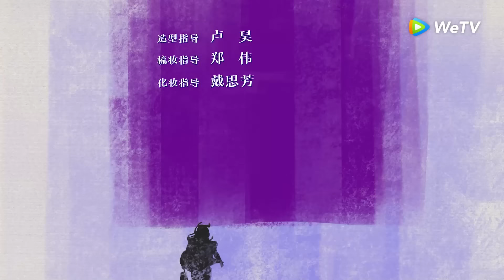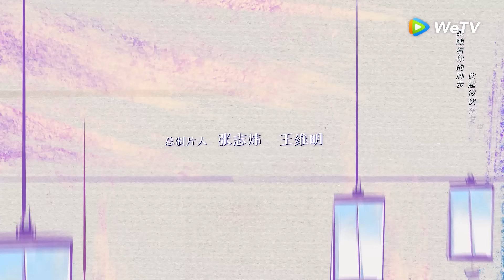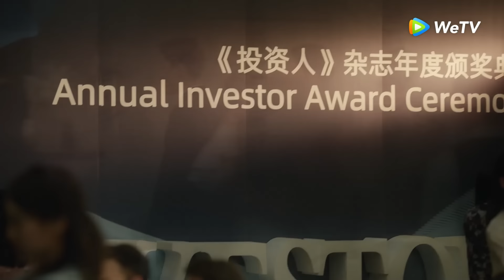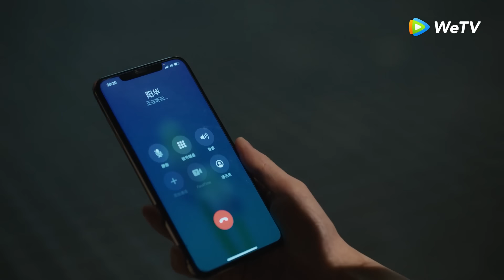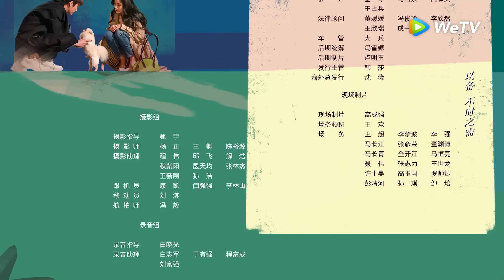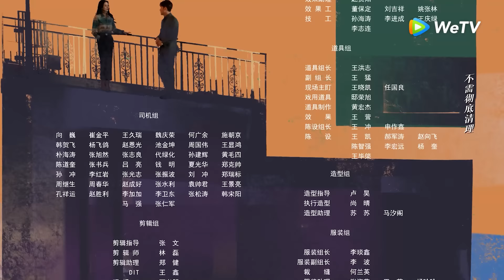ซีรีส์จีน | กฎล็อกลิขิตรัก (She and Her Perfect Husband) พากย์ไทย | EP.28 Full HD | WeTV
ดาวน์โหลดแอปพลิเคชั่น WeTV เพื่อดูเต็ม ๆ กันได้ที่ 👉🏻

นักแสดง: หยางมี่ สวีข่าย หลี่เจ๋อเฟิง ทังจิงเม่ย หวังจื่อเสวียน
ฉินซือ ทนายสาวโสดที่มุ่งมั่นเรื่องอาชีพการงาน ถูกพ่อแม่กดดันให้รีบแต่งงาน สำนักงานทนายความชื่อดังเฉิงอวี่ฮุ่ยกำลังเปิดรับสมัครทนายความคดีครอบครัว โดยกำหนดคุณสมบัติผู้สมัครงานว่าจะต้องสมรสแล้ว ฉินเหวินอวี้พี่ชายของฉินซือเป็นเฮดฮันเตอร์เจ้าเล่ห์ทำการแก้สถานภาพสมรสของน้องสาวเป็น “สมรส” และอุปโลกน์สามีที่ไม่มีตัวตนขึ้นมา ฉินซือถูกรับเข้าทำงานโดยไม่รู้เรื่องดังกล่าว เธอทำงานได้โดดเด่นเป็นที่ถูกใจของเหล่าจินผู้ก่อตั้งบริษัท ในการประชุมกับพาร์ตเนอร์ธุรกิจ เหล่าจินเสนอฉินซือเป็นที่ปรึกษาทางกฎหมายให้กับสมาคมนักธุรกิจหญิง ด้วยเหตุนี้เธอจึงรู้ว่าตัวเองถูกเปลี่ยนสถานภาพเป็น “สมรส” และตัดสินใจเคลียร์เรื่องนี้กับเหล่าจินให้กระจ่าง เวลานั้นเองหยางหัว “สามี” ของเธอได้ปรากฏตัวขึ้น เขาได้รับคำสั่งจากแม่ให้มาดูตัวฉินซือซึ่งเป็นคู่แข่งของเขา หยางหัวโมโหที่ตัวเองถูก “จับแต่งงาน” เมื่อถูกแม่บังคับให้รีบแต่งงาน เขาจึงจำใจมาหาฉินซือ ดังนั้นคนสองคนซึ่งไม่อยากแต่งงานก็ตกล่องปล่องชิ้น ไปจดทะเบียนสมรสที่ที่ว่าการอำเภอกลายเป็นสามีภรรยากันโดยถูกต้องตามกฎหมาย แต่ปัญหามีอยู่ว่าพ่อแม่ของทั้งสองฝ่ายเห็นว่าลูกสาวลูกชายมีท่าทีแปลกๆ และแฟนเก่าของฉินซือก็มาทำงานที่สำนักงานทนายความเดียวกันด้วย ท่ามกลางปัญหารุมเร้าต้นกล้าความรักระหว่างฉินซือกับหยางหัวค่อย ๆ งอกงามขึ้น จากความไม่ตั้งใจกลับกลายเป็นรักแท้ ทั้งสองคนกุมมือกันเดินไปในเส้นทางชีวิตอันแสนสุข